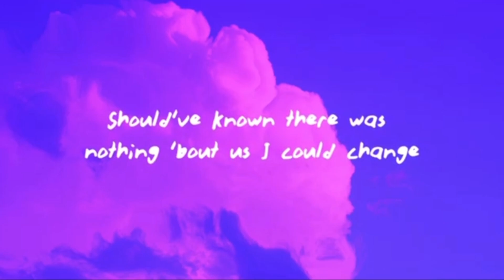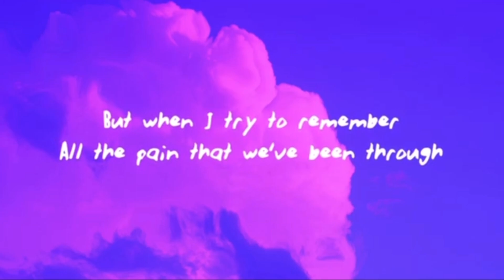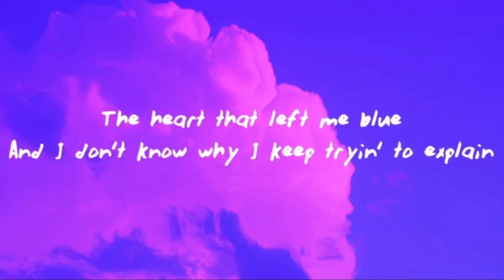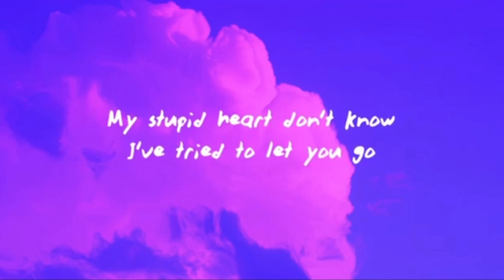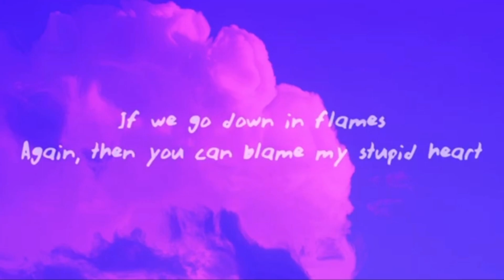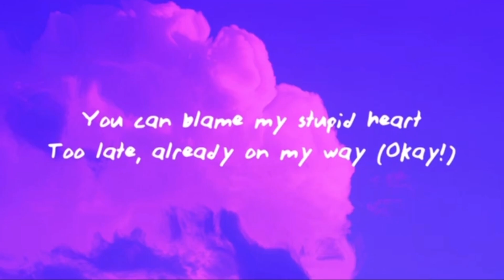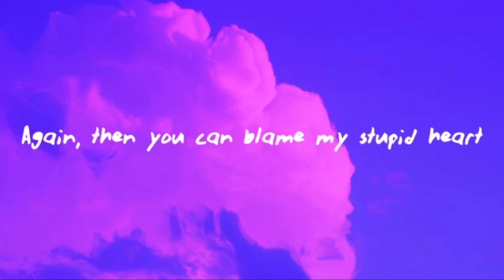My Stupid Heart - Walk Off The Earth Lyrics